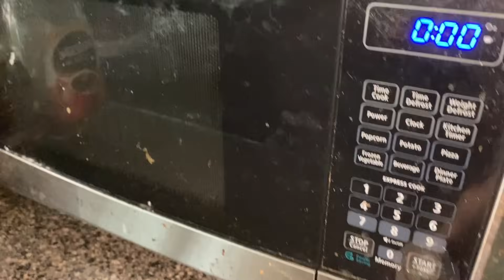Amazing KITCHEN CHANGE !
Welcome back on my channel.
in this video I will show you, how I organized a very cluttered kitchen.
0:00- cluttered kitchen
1:30-cabinet organizing
04:15-organize the stuff on floor
7:00-fast organizing
12:44 grease countertop cleaning
16:46-burned stove cleaning
27:00-microwave cleaning
30:53- sweeping
33:01- cabinets washing
34:43 floor washing/moping
36:09 before and after
 CLEANING FAVOURITES:
Microfiber cloths
Dawn power wash spray
Steam cleaner
Liquid comet
Scrub Daddy
The barkeeps friends
Easy-off degreaser
Razor blade scraper
Powder comet
Tile cleaner
The pink stuff
Liquid comet
The bar's keepers friends
Drill brush set
Power paste
O-cedar gloves

Amazon wish